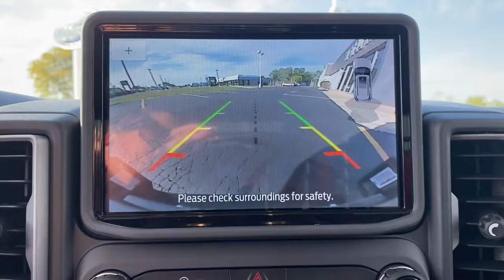2021 Ford Bronco Sport Libertyville, Vernon hills, Gurnee, Niles Palatine 1F338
2021 Ford Bronco Sport available in Libertyville, Illinois at Napleton Ford in Libertyville. Servicing the Libertyville, Vernon Hills, Palatine, Gurnee & Niles, IL area.
2021 Ford Bronco Sport BIG BEND 4X4 - Stock#: 1F338 - VIN#: 3FMCR9B67MRB20520

1010 S. Milwaukee Ave

At Napleton Ford of Libertyville we have a large selection of new and pre-owned vehicles ready for delivery. For more information or to schedule a test drive, please visit our website at napletonfordlibertyville .com . This Ford includes: AREA 51 *Note - For third party subscriptions or services, please contact the dealer for more information.* Want more room? Want more style? This Ford Bronco Sport Big Bend is the vehicle for you. Taking the road less traveled has never been more fun than with this 4WD. With improved performance, mileage and acceleration, this 2021 4WD Ford Bronco Sport Big Bend is king of the off-road. This vehicle won't last long, take it home today.
Integrated Roof Antenna,SiriusXM Radio -inc: a 3-month prepaid subscription, Service is not available in Alaska and Hawaii, SiriusXM audio and data services each require a subscription sold separately, or as a package, by SiriusXM Radio Inc, If you decide to continue service after your trial, the subscription plan you choose will automatically renew thereafter and you will be charged according to your chosen payment method at then-current rates, Fees and taxes apply, To cancel you must call SiriusXM at 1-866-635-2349, See SiriusXM customer agreement for complete terms All fees and programming subject to change, SiriusXM and all related marks and logos are trademarks of SiriusXM Radio Inc,Radio w/Seek-Scan, Clock, Steering Wheel Controls and Radio Data System,Streaming Audio,SYNC 3 Communications & Entertainment System -inc: enhanced voice recognition, 8 LCD capacitive touchscreen in center stack w/swipe capability, AppLink, 911 Assist, Apple CarPlay and Android Auto compatibility and smart-charging A (first row) and C (in the media hub) USB ports,Radio: AM/FM Stereo -inc: 6 speakers and speed-compensated volume,Bluetooth Wireless Phone Connectivity,2 LCD Monitors In The Front,LED Brakelights,Tailgate/Rear Door Lock Included w/Power Door Locks,Black Front Bumper,Wheels: 17 Carbonized Gray-Painted Aluminum -inc: High gloss,Black Side Windows Trim,Speed Sensitive Variable Intermittent Wipers,Black Rear Bumper,Headlights-Automatic Highbeams,Compact Spare Tire Mounted Inside Under Cargo,Deep Tinted Glass,Liftgate Rear Cargo Access,Black Power Heated Side Mirrors w/Manual Folding,Autolamp Auto On/Off Projector Beam Led Low/High Beam Auto High-Beam Daytime Running Lights Preference Setting Headlamps w/Delay-Off,Flip-Up Rear Window w/Fixed Interval Wiper and Defroster,Fully Galvanized Steel Panels,Aluminum Spare Wheel,Front Fog Lamps,Black Grille,Clearcoat Paint,Tires: 225/65R17 102H All Season BSW,Roof Rack Rails Only,Black Door Handles,Black Bodyside Cladding and Black Wheel Well Trim,Analog Appearance,Remote Keyless Entry w/Integrated Key Transmitter, Illuminated Entry, Illuminated Ignition Switch and Panic Button,Front Center Armrest and Rear Center Armrest,Perimeter Alarm,Power Door Locks w/Autolock Feature,2 Seatback Storage Pockets,Cruise Control w/Steering Wheel Controls,Vinyl/Rubber Floor Trim,Outside Temp Gauge,Compass,60-40 Folding Split-Bench Front Facing Manual Reclining Fold Forward Seatback Premium Cloth Rear Seat w/Manual Fore/Aft,Fade-To-Off Interior Lighting,Full Carpet Floor Covering -inc: Carpet Front Floor Mats,Air Filtration,Cargo Area Concealed Storage,Interior Trim -inc: Metal-Look/Piano Black Instrument Panel Insert, Metal-Look Door Panel Insert, Metal-Look Console Insert and Metal-Look Interior Accents,Power Rear Windows and Fixed 3rd Row Windows,Cargo Space Lights,Proximity Key For Doors And Push Button Start,Unique Cloth Front Bucket Seats -inc: easy to clean cloth, 6-way manual driver (fore/aft, up/down, recline) and 4-way manual passenger (fore/aft w/manual recline) seats,Automatic Air Conditioning,Driver Foot Rest,Tracker System,3 12V DC Power Outlets,Glove Box,Front Cupholder,Day-Night Rearview Mirror,Driver And Passenger Visor Vanity Mirrors w/Driver And Passenger Illumination, Driver And Passenger Auxiliary Mirror,FordPass Connect 4G Mobile Hotspot Internet Access,Securilock Anti-Theft Ignition (pats) Engine Immobilizer,FOB Controls -inc: Cargo Access,Manual Adjustable Front Head Restraints and Manual w/Tilt Rear Head Restraints,Keypad,Delayed Acce